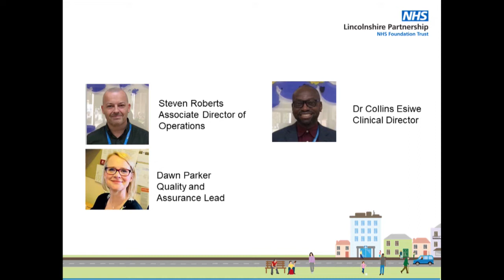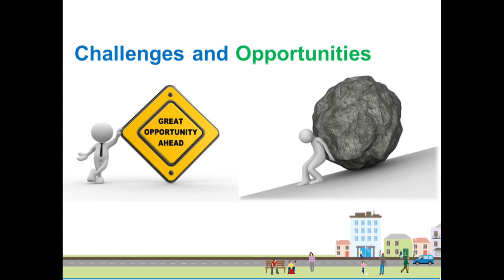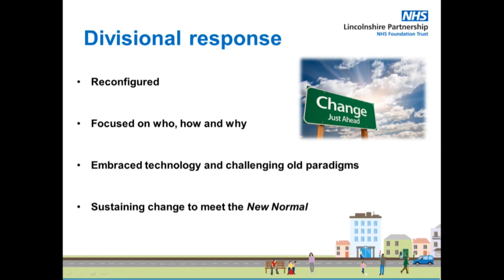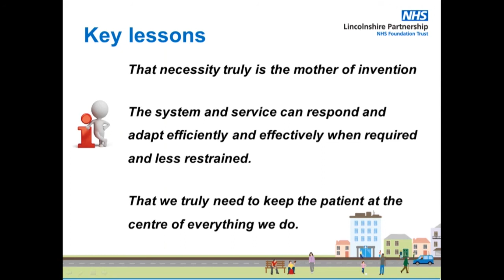Older People and Frailty Division - LPFT Annual Public Meeting 2020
In this presentation, the Older People and Frailty Division talk about exploring the possibilities of 'the new normal' and moving on from COVID-19.

Hear from Steven Roberts, Associate Director of Operations, Dr Collins Esiwe, Clinical Director, and Dawn Parker, Quality and Assurance Lead for the division.

This presentation is part of a series delivered in LPFT's 2020 Annual Public Meeting.